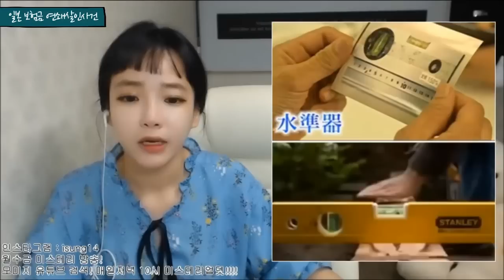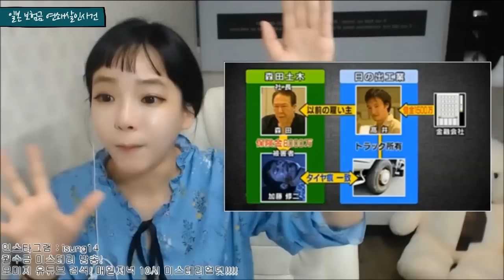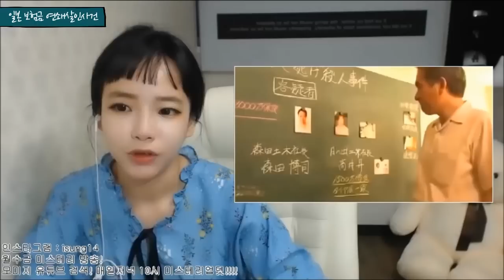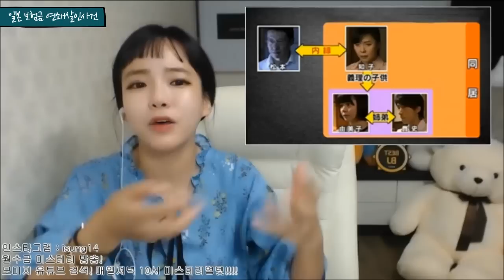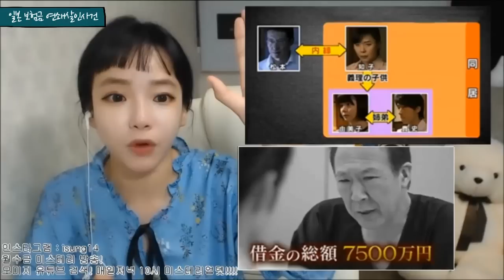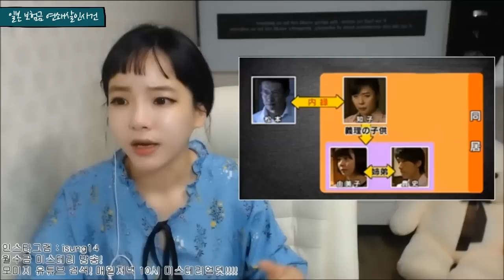[충격실화]▶일본 후쿠오카 보험금 연쇄 살인 사건 / 도로에서 죽은채 발견된 남자..◀